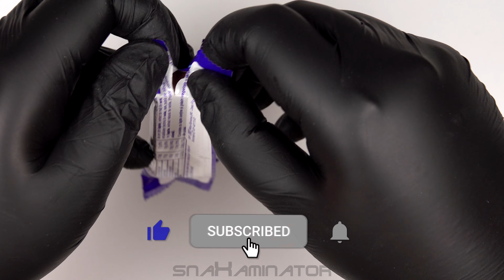Milky Way - European Version Chocolate Bar (21.5g) 🍫🇪🇺 [Judgment Day: 0187]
Today's subject: Milky Way  - European Version Chocolate Bar (21.5g) 🍫🇪🇺
Verdict: between 👍 (good) and 👋 (average)